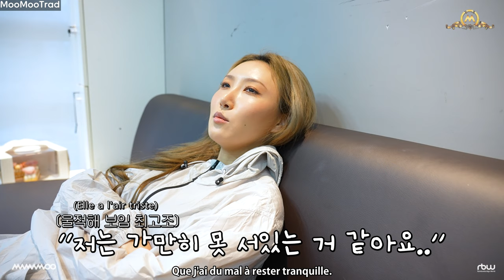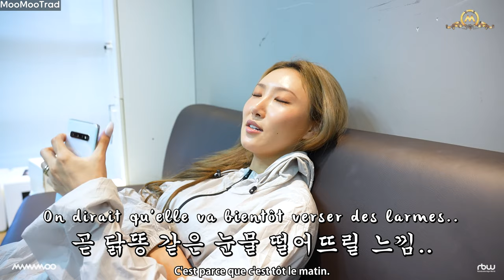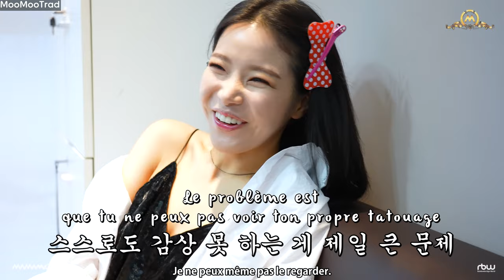210629 [MMMTV7] Ep.15 « Rencontres avec les Moomoos ~ !! » (VOSTFR)